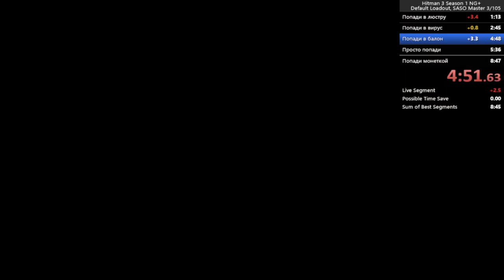Master SASO Marakesh 1.38